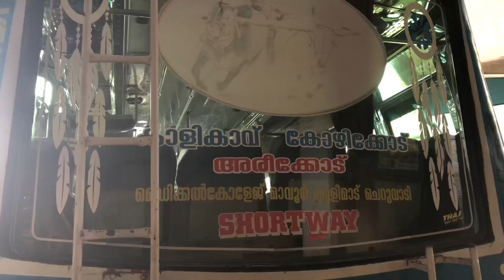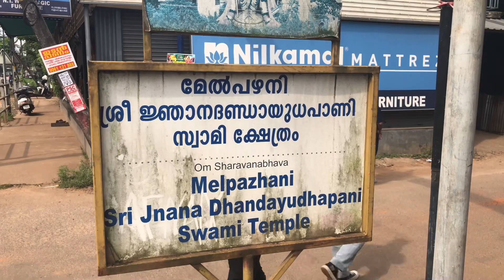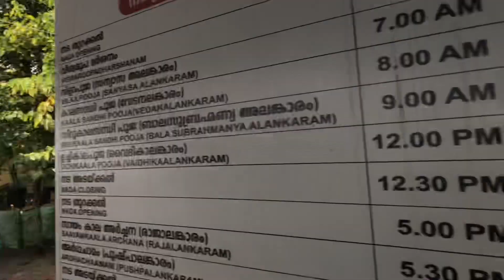Mel Pazhani temple Kozhikode ലെ കാഴ്ച്ചകൾ |Dream travel with abhi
Second channel: ​@Abhishekvlogs3427